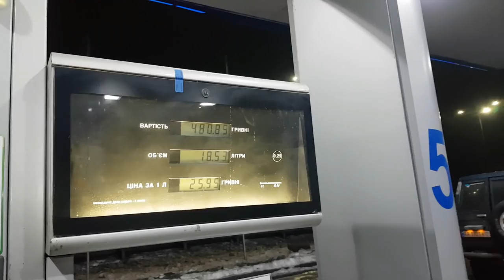ВИТЯ на стоковом УАЗе ЖЖОТ на НОЧЧНОЙ ТАНКОВОЙ дороге (часть-1)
ВИТЯ ЖЖОТ НА НОЧЧНОЙ ТАНКОВОЙ ЧАСТЬ 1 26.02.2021